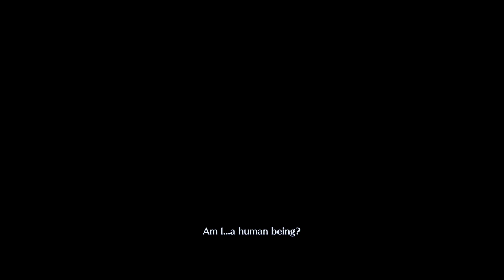Crisis Core Final Fantasy 7 Reunion Part 19 - Nibelheim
Crisis Core Final Fantasy 7 Reunion part 19, Nibelheim. First time meeting Tifa, seeing Cloud`s hometown and the Seven Wonders questline!